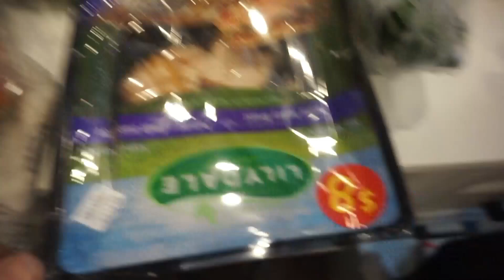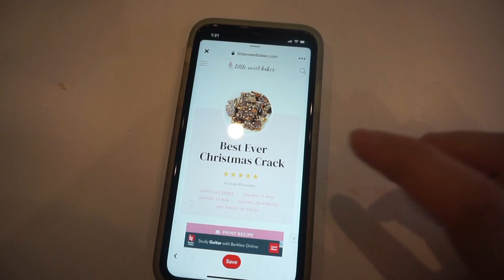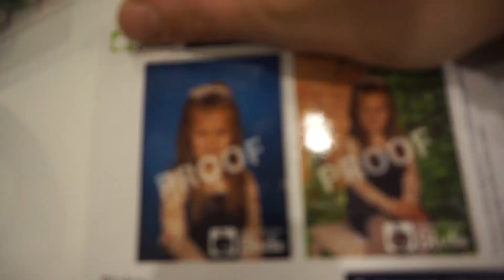DITL Vlog! Two Toddlers and a baby...VLOGMAS 2021//lindsaychristine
DITL Vlog! Two Toddlers and a baby...

SKINCARE HERE!